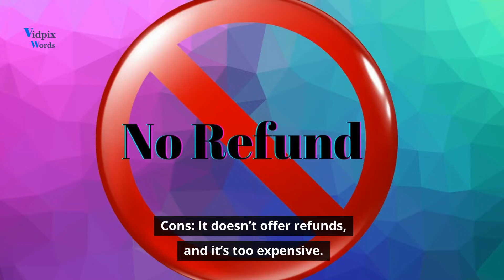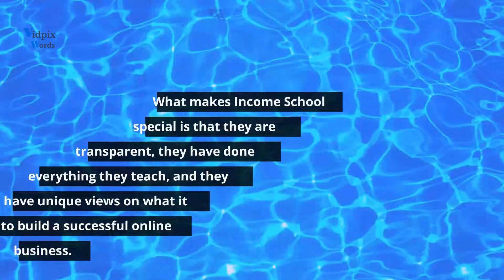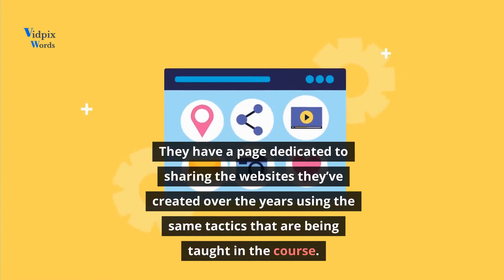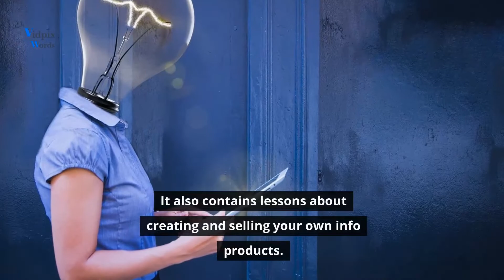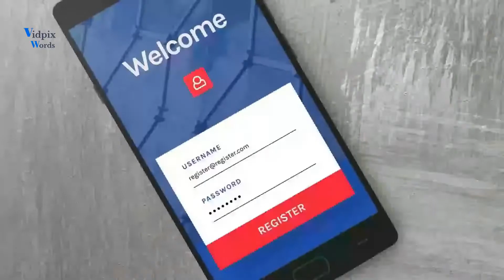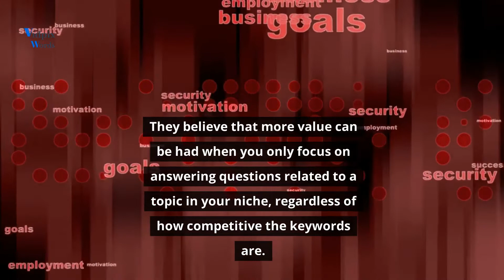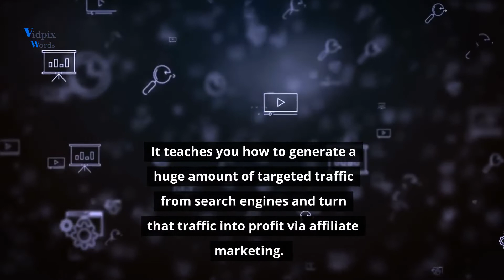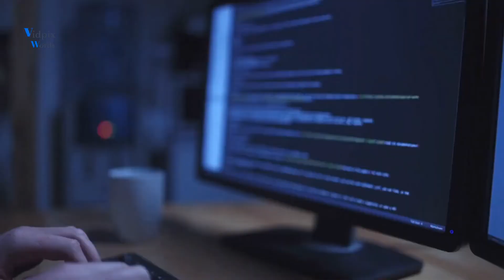Income School’s Project 24 Review Pros, Cons And Alternatives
This is our review of Income School’s Project 24
Income School is an online marketing company that focuses on teaching internet entrepreneurs to develop profitable online businesses by creating websites and YouTube channels.
Project 24 is their flagship premium course, and it offers lessons that address all the basic and advanced skills needed to run a website and YouTube channel..